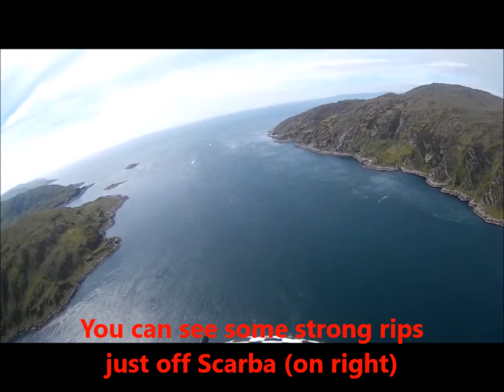Copy of nicktwinnflying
The  Corryvreckan whirlpools.
Fx61 2.4rc and 5.8 video.